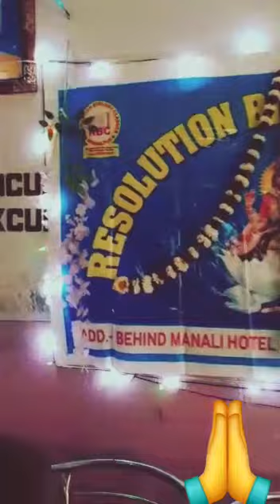Saraswati puja ;2023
Resolution Biology classes.
An Institute for 10+2 Biology and Botany hons.